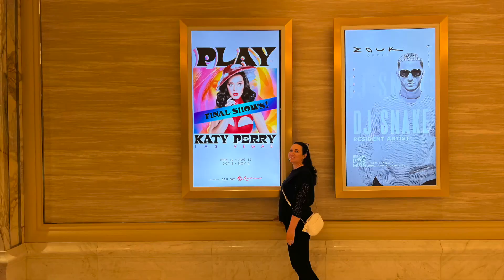Sharing the Pain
Struggling with a vestibular disorder is life altering. For Etta, when she was too sick to get out of bed it changed the life of both her and her husband Mike. The journey of adapting to life with a chronic condition was shared between Mike and Etta.

For more stories about vestibular patients on their journey to a life rebalance, you can watch the rest of the Life Rebalanced Chronicles:

This video was produced by Unfixed Media, a media production company that shares and elevates stories of humans living with chronic illness and disability.

VeDA relies on your support to help vestibular patients on their journey to find a life rebalanced.

If you are experiencing vertigo, tinnitus, dizziness, imbalance, brain fog, or other balance related symptoms, VeDA may be able to help. To learn more about vestibular conditions and get help finding a diagnosis, treatment, coping tools, and support

If you are a vestibular healthcare professional and want to reach more patients, join VeDA's Healthcare Provider Directory by becoming a member
Additional benefits include patient education articles you can brand with your logo.